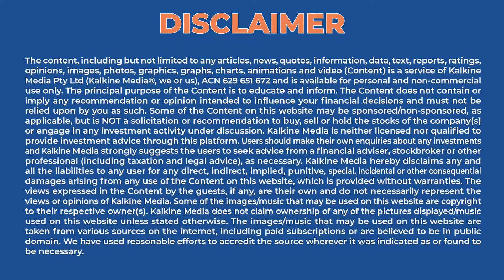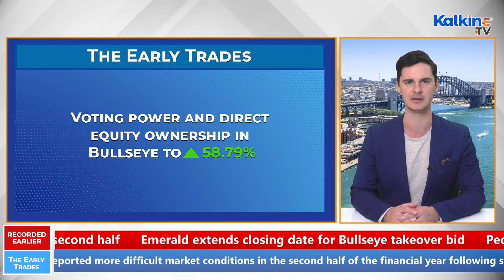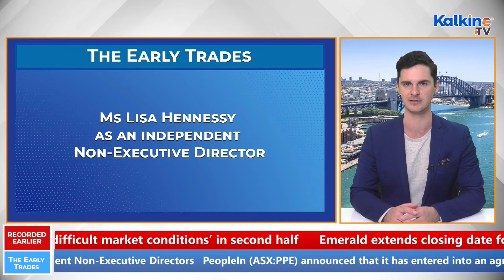ASX Gains; Champion Iron Emerges As the Top Gainer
The S&P/ASX200 is up today, gaining 61.20 points or 0.85% to 7,237.10. The top performing stocks on ASX werre Champion Iron up by 6.90% and Pointsbet up by 5.79%. Over the last five days, the index has gained 0.76%, but is down 2.79% for the last year to date.